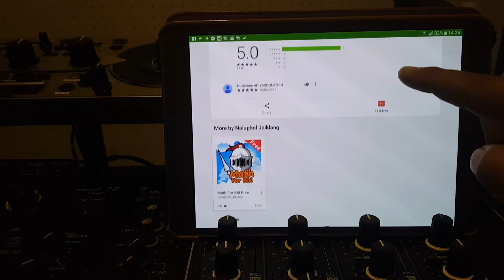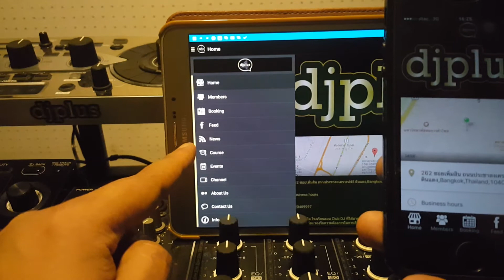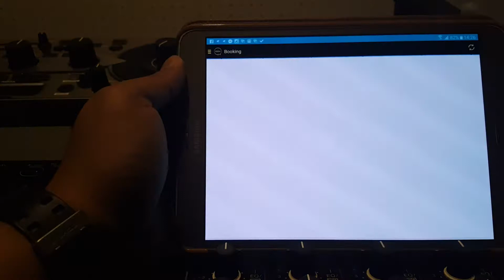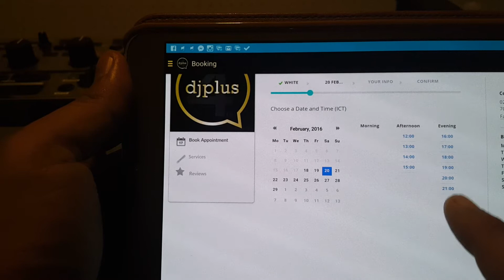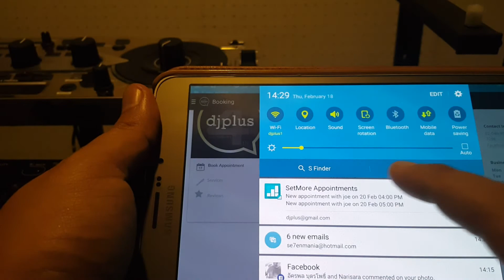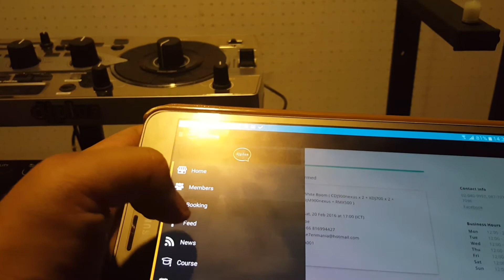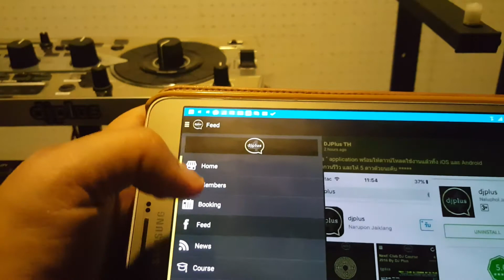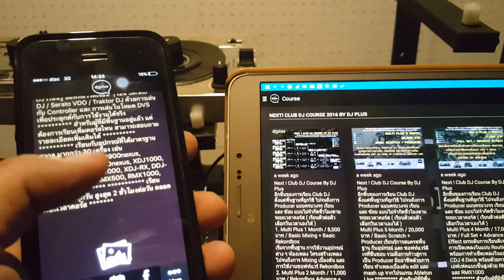Introduce " djplus " application now on iOS & Android